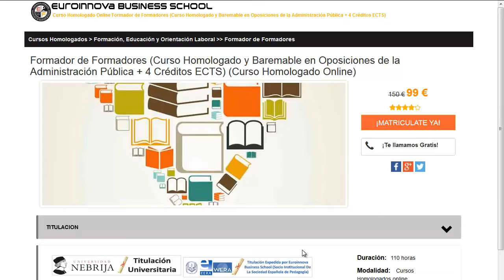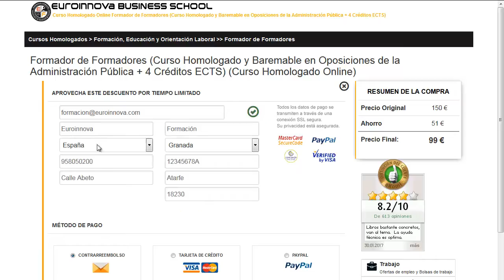cursos educación social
cursos educación social. Si quieres encontrar los más baratos posgrados para cursos educación social tan solo tienes que clickar en la página oficial de Euroinnova y podrás disfrutar de todos los posgrados oficial.

Tan solo deberás de entrar en nuestra web buscar tu curso, master o postgrado y matricularte en el aquí podrás buscar tu curso o master

En nuestro sitio pone a tu disposición la más actual formación en cursos educación social. No te  pienses más y entre en nuestro sitio, con nuestro buscador descubrirás a todos los master de cursos educación social.

Disponemos más de 10000 posgrados y también cursos gratis para engrandecer tu CV. Te ayudamos en todo lo que desees aprender sobre cursos educación social así como de precios, descuentos, dónde se estudia, estudio online, estudio a distancia.